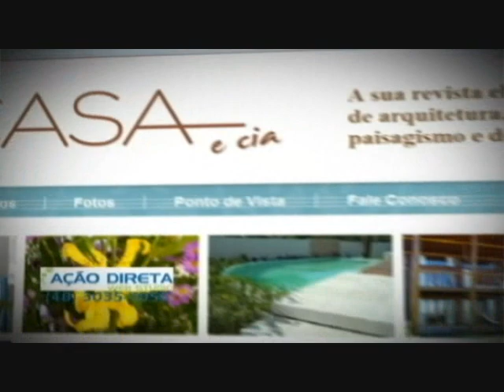Ateliê de Marinela Goulart e Oscar Miletti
Unidos pela arte.Marinela Goulart e Oscar Miletti fazem e acontecem entre tintas, pincéis e arames no ateliê no Rio Tavares.